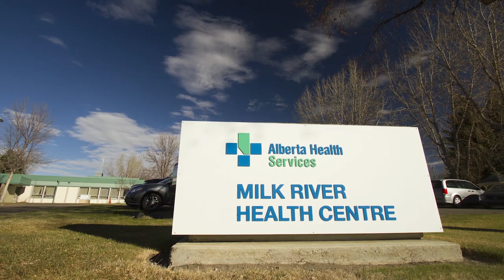Expansion of Med School into Lethbridge and the benefits for rural communities in Southern Alberta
Dr. Aaron Johnston will be presenting at the 2024 RhPAP Rural Community Conference in Wainwright, October 8 -10.  He will discuss details of the expansion of the University of Calgary's medical school program into Lethbridge. He will also expand how the introduction of these med students to surrounding rural communities will benefit those communities in the future.

As well, Dr. Johnston will invite input from conference attendees on their thoughts regarding the expansion of med school into Lethbridge.